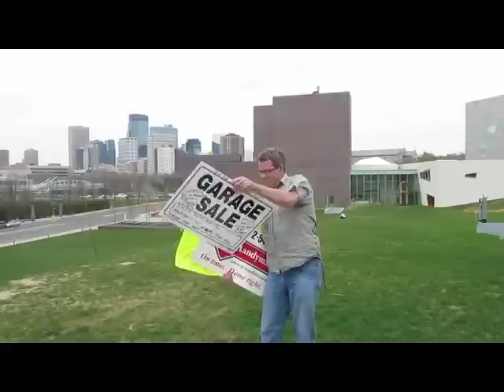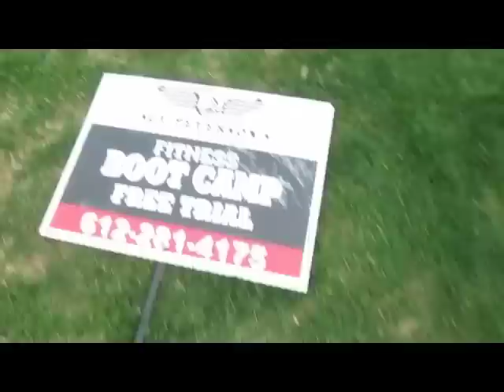Minneapolis Yard Sign Spam Companies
A quick collection of yard sign spammers from around town in Minneapolis. Please don't spam our city.

Subterranean Homesick Blues - Bob Dylan - Recorded by William Nowik in 1974